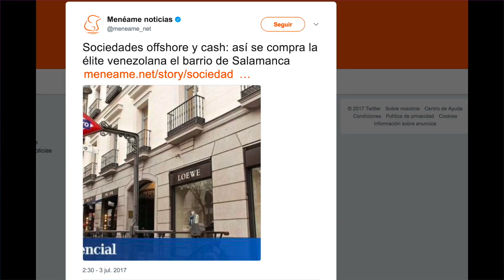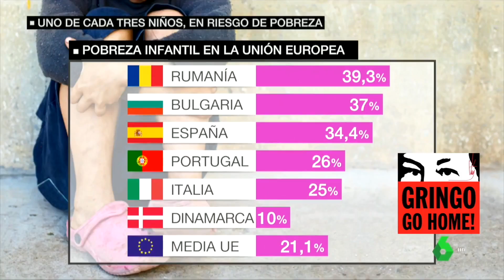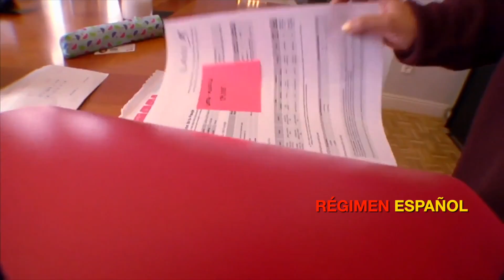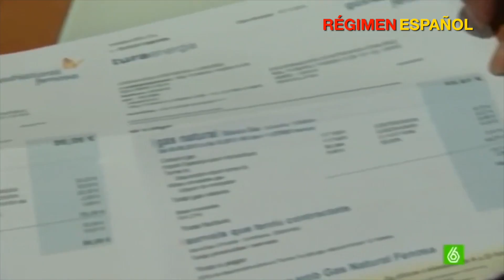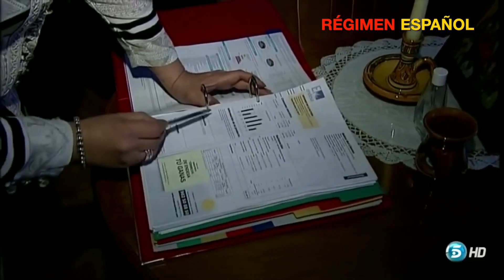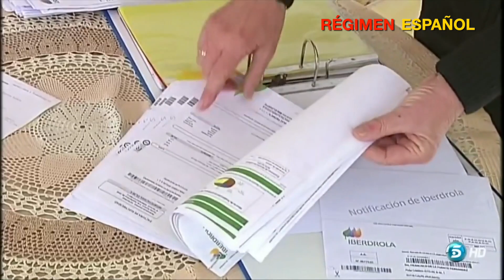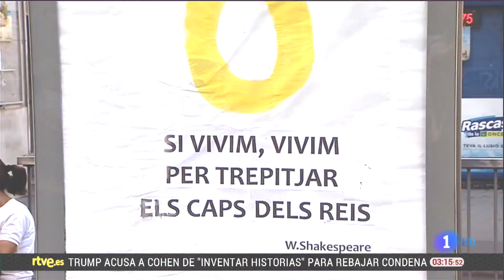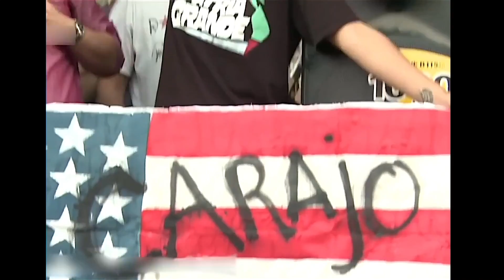Venezolanos compran viviendas en Madrid. Sonia Pérez quiere ser ministra de Venezuela (2016)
270116 Venezolanos compran viviendas en Madrid.  Régimen de España, 27 de enero, 2016 Sonia Victoria Pérez Mendoza estudia un máster en Madrid y quiere ser ministra de Venezuela. Régimen de España, 4 de febrero, 2016 En la actualidad (2018) trabaja en la embajada de Canadá en México.

Sonia Victoria Pérez Mendoza
Corporate Lawyer
    Polanco IV Seccion, Mexico City, Mexico
    Law Practice
Current
    Embassy of Canada | Ambassade du Canada
Previous
    CBM Ingeniería Exploración y Producción, Four Seasons Hotels and Resorts, PepsiCo Venezuela
Education
    Cornell University School of Hotel Administration

ESCP Europe